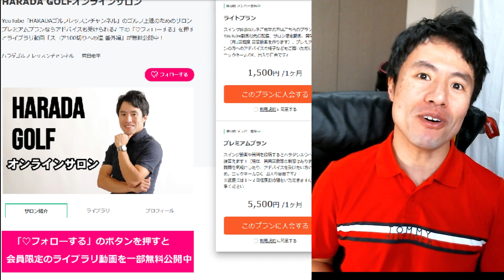ピン狙うショット そのカギとは？！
＼3つめ⛳️／
1打目で周りと差をつける！

＼4つめ⛳️／
1,500円の出版本

＼5つめ⛳️／
99%が勘違いしてる
100切りを安定させる
🎁クラブの優先順位、練習法

セレクトショップ「HARADA GOLFセレクト」 【目次】
0:00　ラウンド動画
0:09　13番ホール
2:58　14番ホール
8:31　15番ホール

【スイングチェックなし】ライトプラン
ゴルフの質問やお悩みにもお答えします。ご入会は以下のURLから